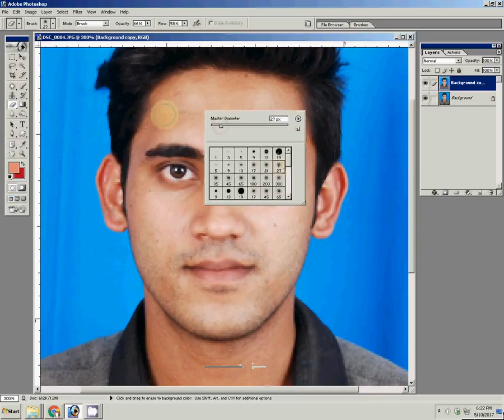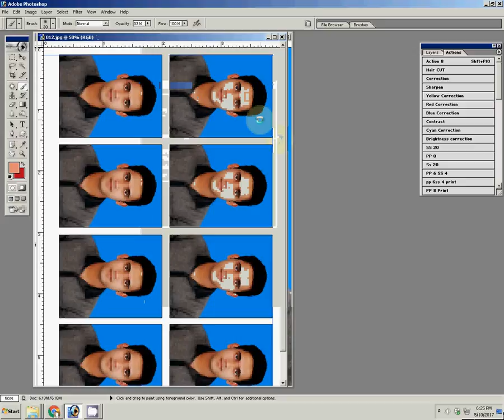How to Create Professional Photoshop